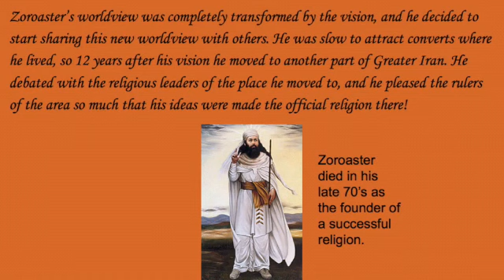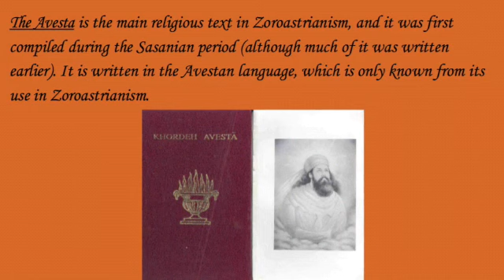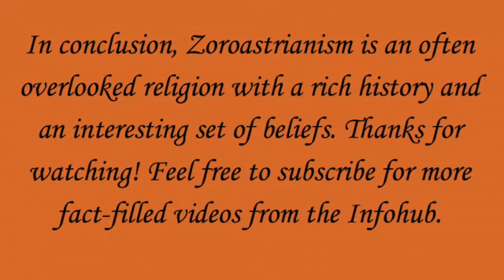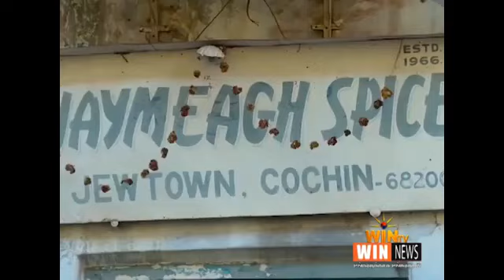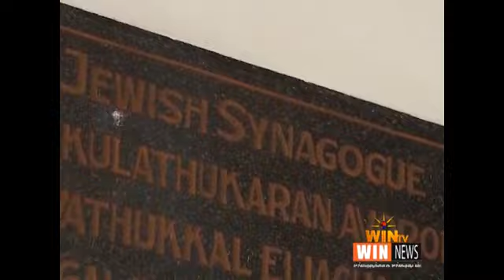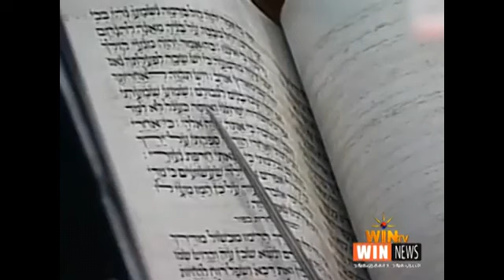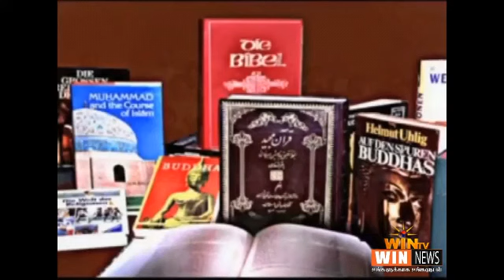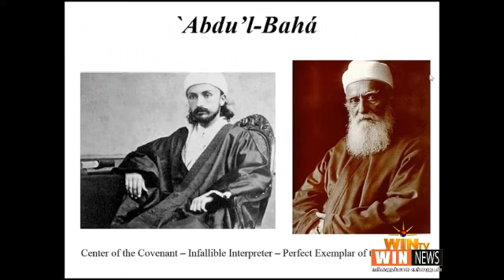India(Unity in Diversity Positive Side)